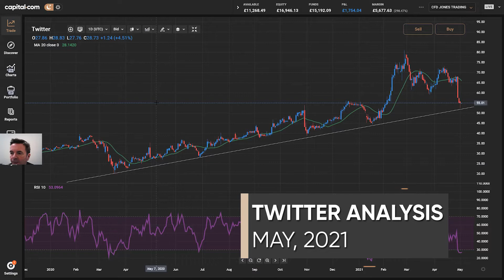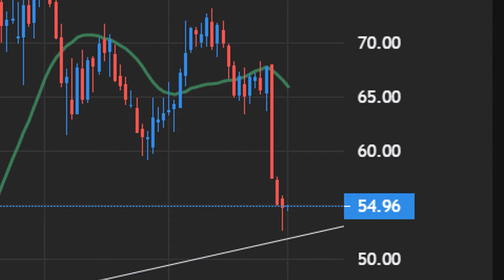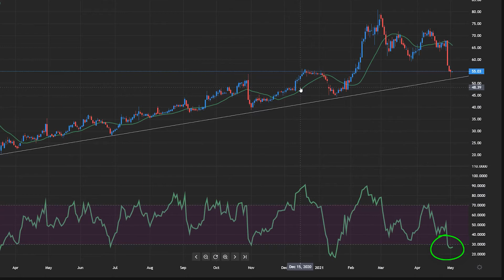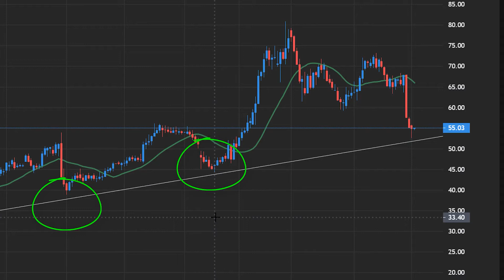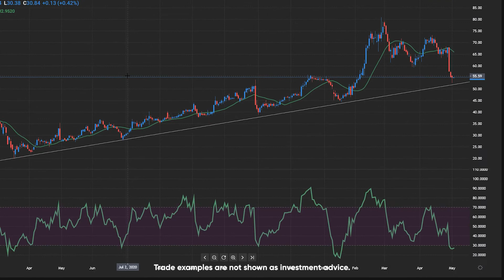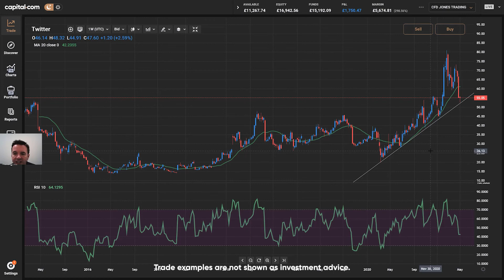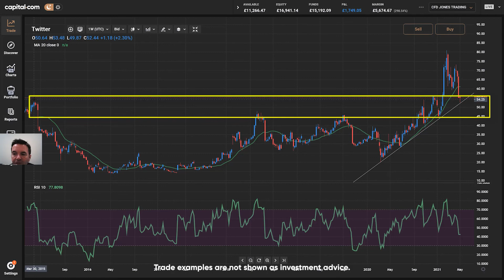Twitter Stock Analysis May 2021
Here is our Twitter stock analysis for May 2021! What turned out to be an all-around great trading session for the stock market yesterday proved not to be that positive for the Twitter stock price. Stay with us as we try to explain what happened and what to expect next.

So far in terms of the Twitter stock, May hasn’t really gotten off on the right foot. As the Twitter stock analysis shows, the price dipped 1.16% on Monday. And that saw it close some $26.17 below the Twitter stock 2021 high of $80.75, where the price was last on February 25th.

Some analysts already consider this to be a rather unpleasant sign for the future Twitter stock prediction, but we’ll discuss what the chances the social media giant has of regaining its footing over the coming weeks.

And drop us a line in the comments with your thoughts on our Twitter stock May 2021 outlook!

Did you like our Twitter stock analysis May 2021? Then please give this Twitter stock technical analysis a thumbs up before you go!